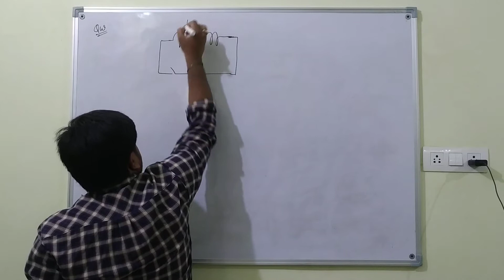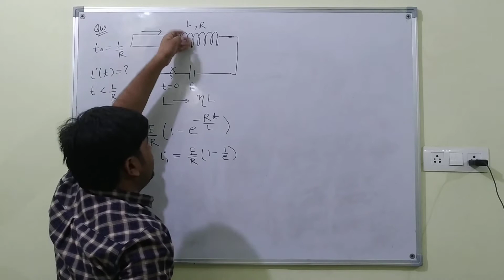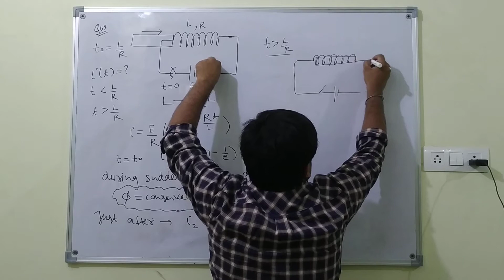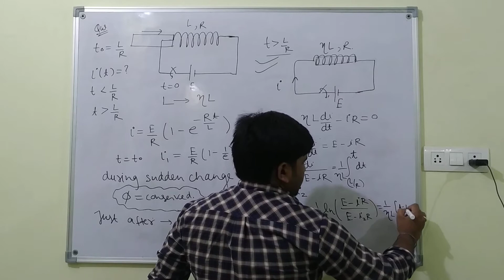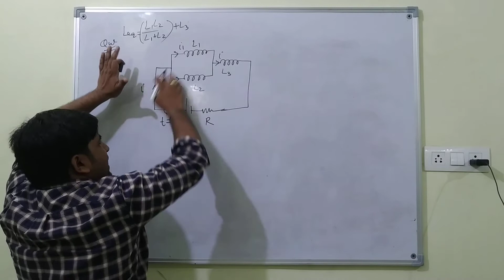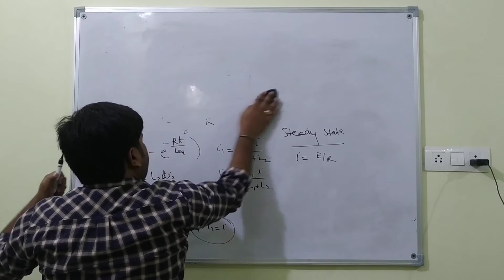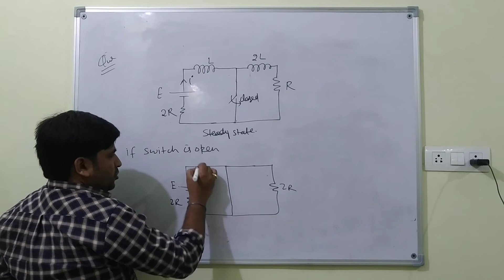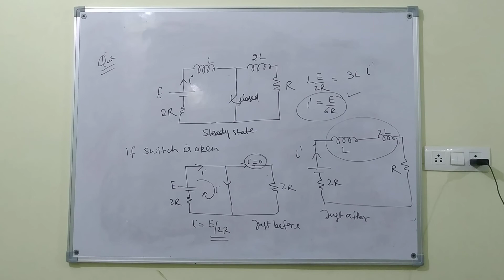advanced problems On electromagnetic induction by Anant Agnihotri